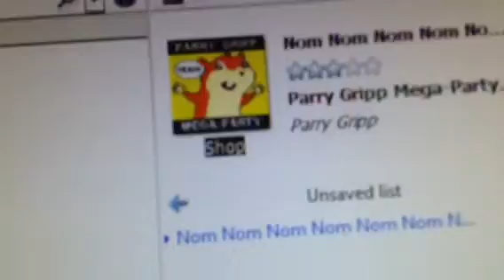Nom Nom Nom Nom Nom Nom Nom Nom (Check the description)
See "Lazy Harp Seal Has No Job - x2"